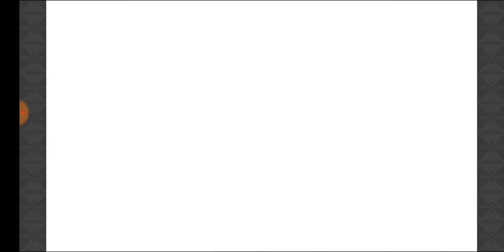【きららファンタジア】 「きんいろ郵便局とヤギさんのてがみ」 収集クエスト ほか【386】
クラフトクエストなども実施

【387】 「きんいろ郵便局とヤギさんのてがみ」 後日談＆キャラシナリオ＆クラフトクエスト：